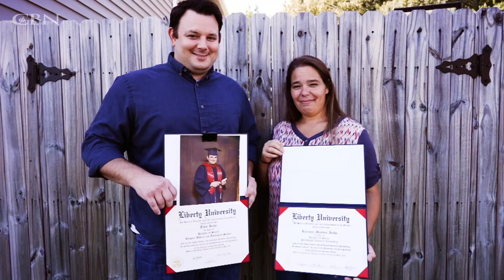Blessed With Provision in Their Time of Need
When Tyler and Roxanne were pursuing degrees in psychology and pastoral counseling, the birth of their fourth child stretched their finances. Then COVID took the lives of Tyler's parents and biological father. Travel out of state in support of their family pushed the family budget beyond the breaking point. They were in need of basic necessities and, thankfully, CBN partners were there to help!

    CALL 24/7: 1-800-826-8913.